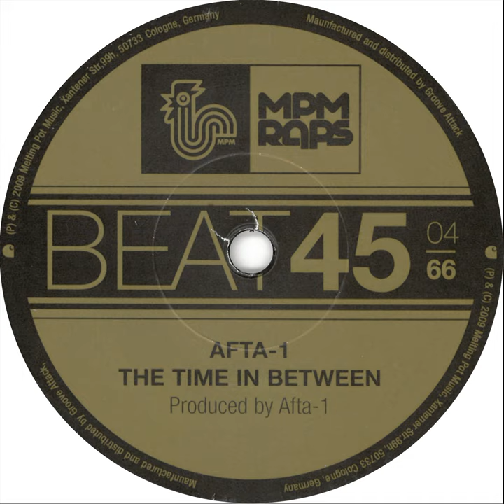The Time in Between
The Time in Between · AFTA-1

Producer: AFTA-1
Composer: Manuel Moran
Lyricist: Manuel Moran